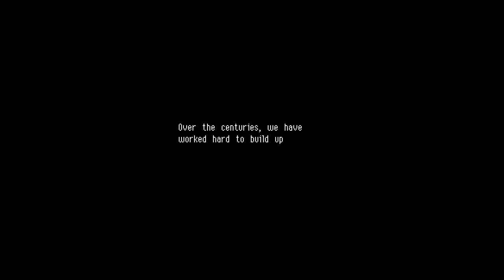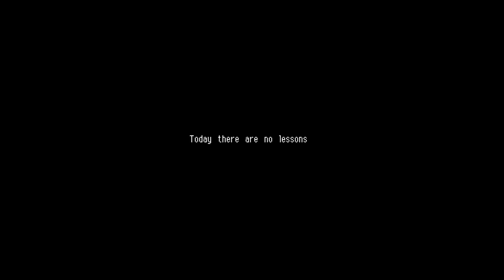Squish Streams Owlboy!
YAAAAAS C: